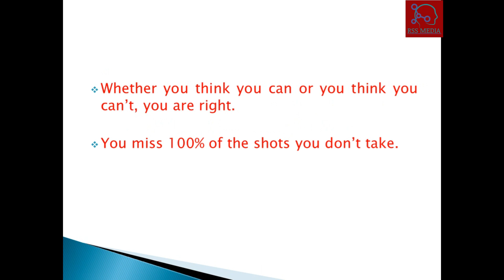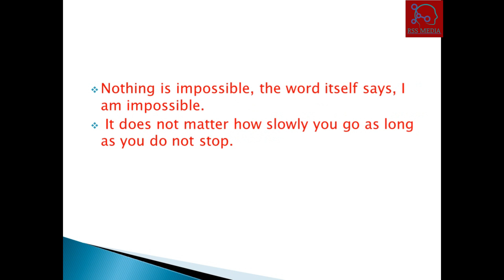Best Quote! Read and Change Your Life.